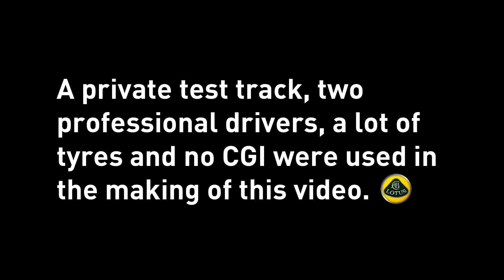Marking our territory. Celebrating 70 years on our test track.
Lotus Cars celebrates its anniversary ahead of its 70th birthday event, by creating a unique logo on the test track at its HQ in Hethel.

Leaving a 70-themed mark on the test track’s skidpan using just two of its most celebrated models, no CGI and more than few pairs of tyres were used in the making of this video. The precise driving required is a fitting tribute to the precision engineering that the marque is world famous for.